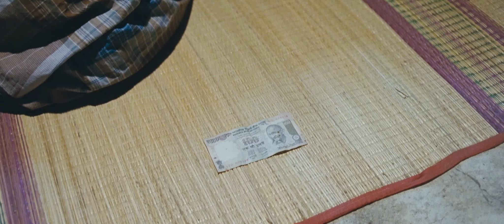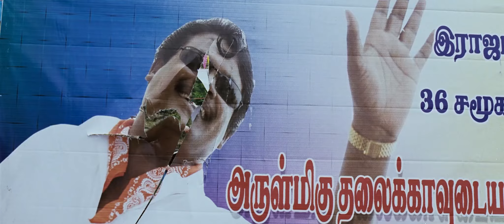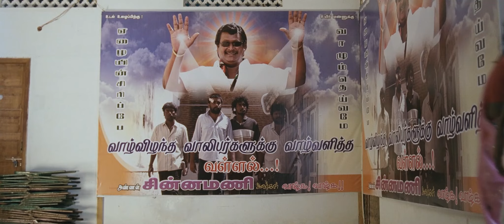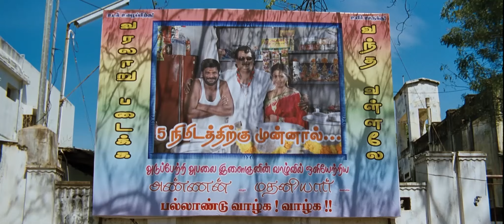ஒத்த ஆளு பத்து பேருக்கு சமம்| Nadodigal Comedy Scenes | Sasikumar | Ananya | Bharani | Ganja Karuppu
ayngaran Watch Nadodigal comedy scenes featuring Sasikumar, Ananya, Vijay Vasanth, Bharani, Abhinaya, Ganja Karuppu in lead roles. Naadodigal is a 2009 Tamil action drama film written and directed by Samuthirakani and produced by S. Michael Rayappan. Cinematography was handled by S. R. Kathir, songs composed and score by Sundar C Babu.

Movie Credits :
Directed by Samuthirakani
Written by Samuthirakani
Produced by S. Michael Rayappan
Starring Sasikumar, Ananya, Vijay Vasanth, Bharani, Abhinaya, Ganja Karuppu
Narrated by Samuthirakani
Cinematography S. R. Kathir
Edited by A. L. Ramesh